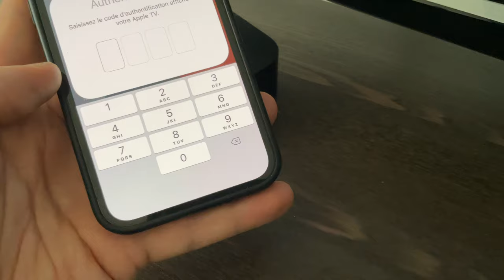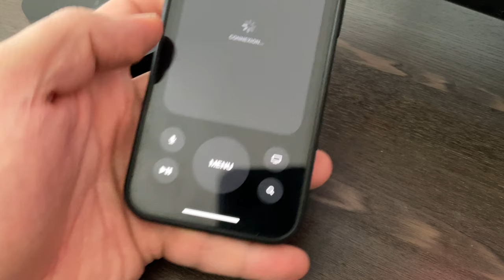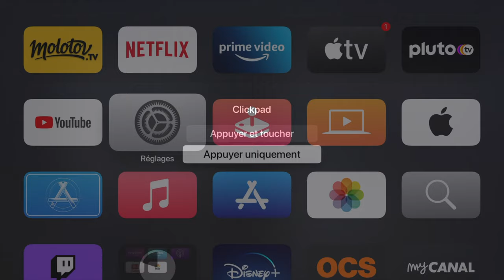Apple TV 4K 2021: La nouvelle Apple TV a t'elle sa place?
Dans cette vidéo, je déballe et teste la nouvelle Apple TV 4K 2021.